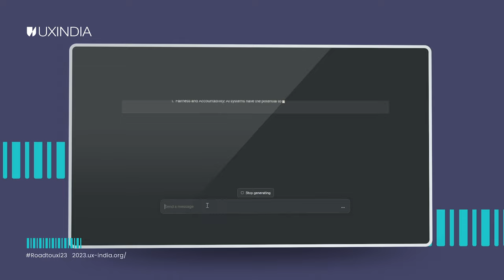UXINDIA 2023 • INTERACTIONS WITH THE THIRD KIND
Join us at UXIndia 2023, the ultimate conference for design, tech, AI, and UX enthusiasts! From September 28th to 30th, immerse yourself in a world of innovation and creativity, where industry experts and thought leaders will share their insights and experiences. Don't miss out on this incredible opportunity to expand your knowledge and network with like-minded professionals. and be part of the future of design and technology!
India's biggest conference on User Experience Design will be celebrated on 28, 29 & 30 September 2023 at The Leela Bhartiya City, Bengaluru, India.